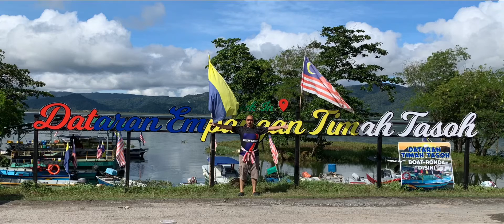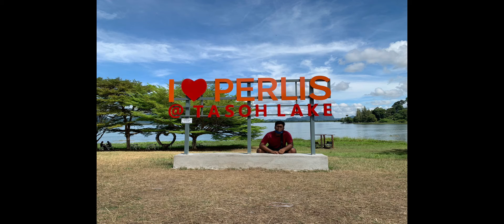Jalan2 Timah Tasoh 20/11/2021